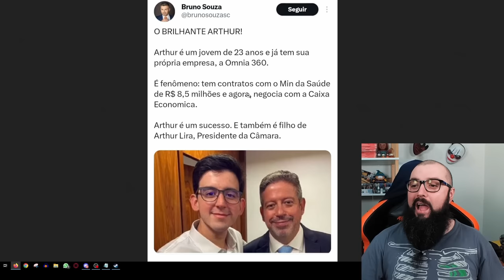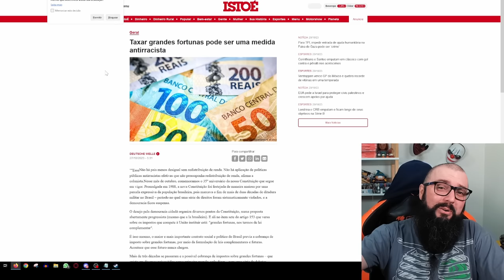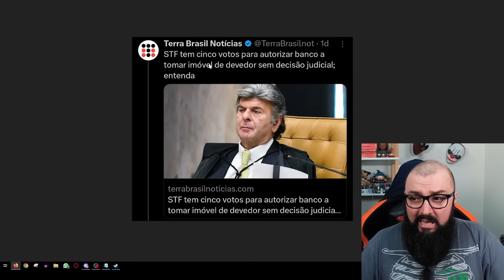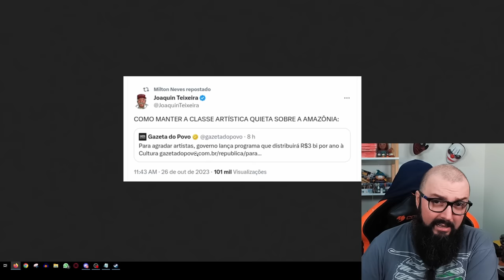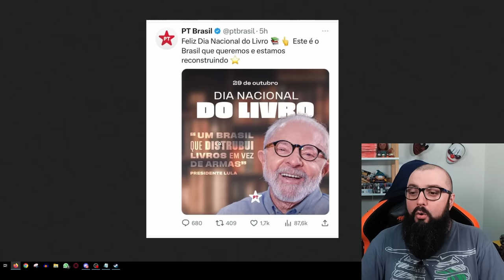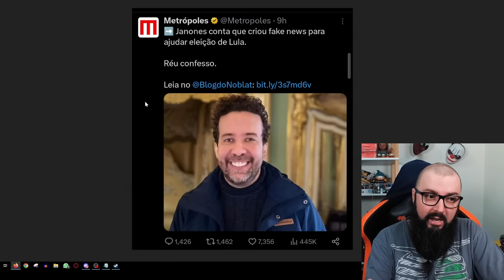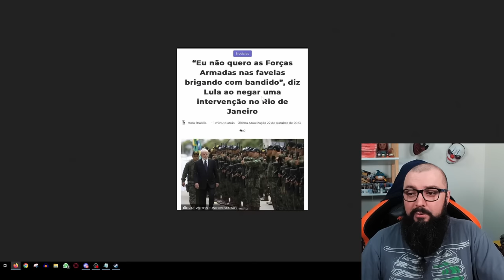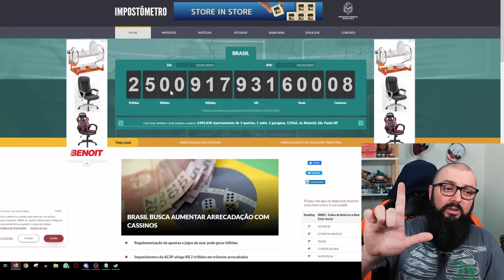Fazuelly #22 - Desgoverno Ajudando Bancos Ferrando Você !